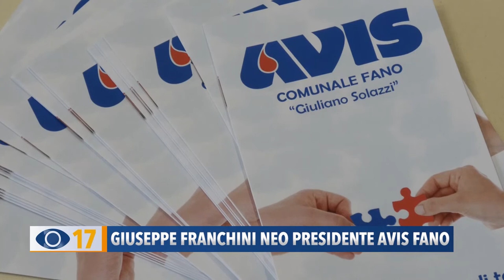Giuseppe Franchini nuovo presidente Avis Fano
Giuseppe Franchini, già alla guida del Coro Polifonico Malatestiano, è il nuovo presidente di Avis Fano. Succede a Marco Savelli.